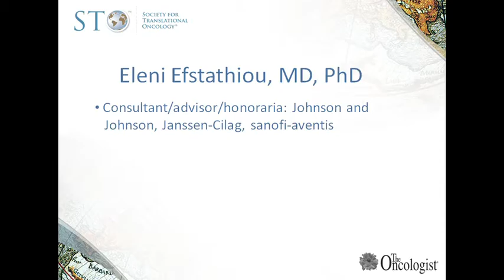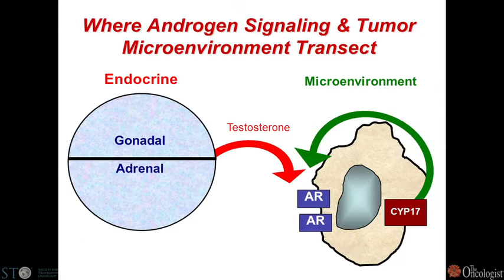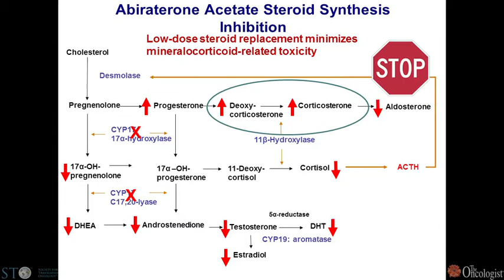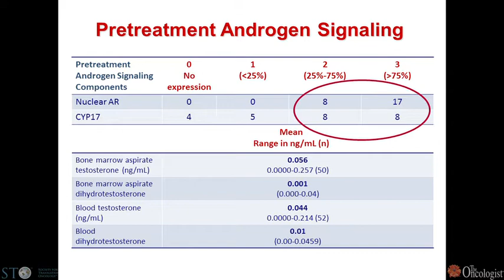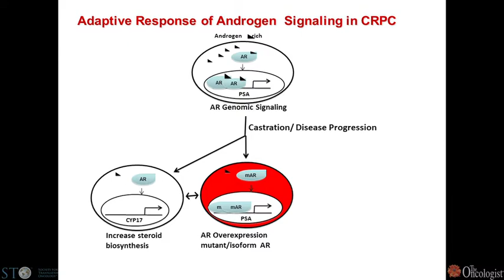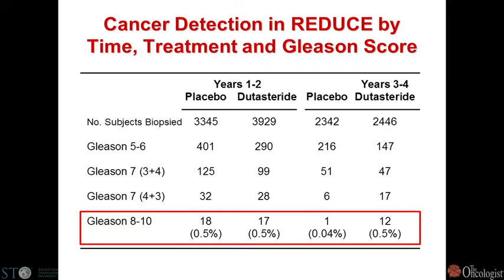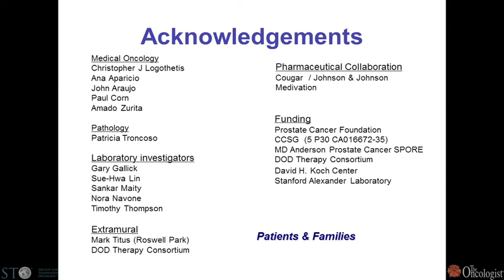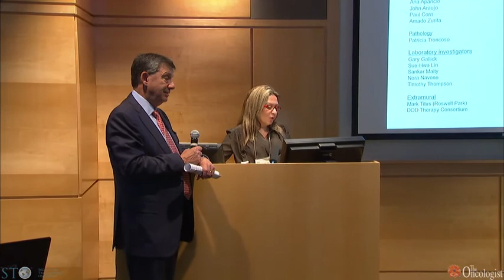Exploring the Complexities of Androgen Signaling in Prostate Cancer Progression - Eleni Efstathiou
A Lecture by Eleni Efstathiou, MD, PhD
Prostate Cancer: Progress and Promise